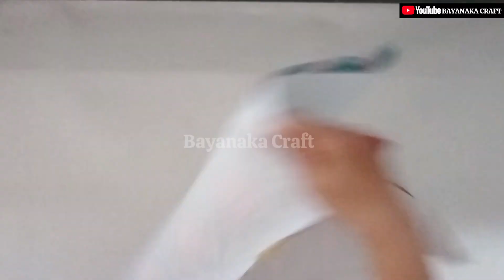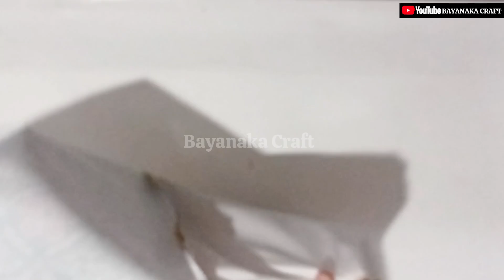DIY Batik Zippered Tote Bag | Tutorial Tote Bag Bahan Batik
BC-213

Tutorial tas tote
Tutorial tas tote dengan retsleting

Ini adalah tutorial membuat tas model tote dengan bahan batik, kain khas Indonesia.
Model yang simpel, dengan potongan retsleting yang unik
Kain batik sebagai bahan utama dipotong dengan ukuran 40cm x 40cm, yang nantinya akan menghasilkan tas dengan ukuran 36cm x 28cm x 8cm.
Bahan kain batik saya kombinasikan dengan kanvas, untuk digunakan pada kantong depan dan handle tas.
Saya menggunakan kain waterprof untuk kain inner.
Saya menggunakan pelapis berperekat sebagai pelapisnya.

Saya berharap anda menikmati tutorial menjahit tas tote dengan retsleting ini
Selamat menjahit!

Salam,
Bayanaka craft